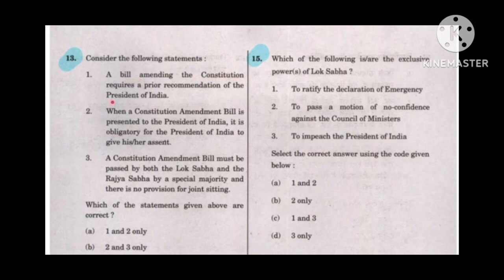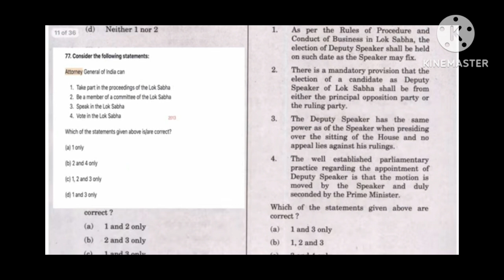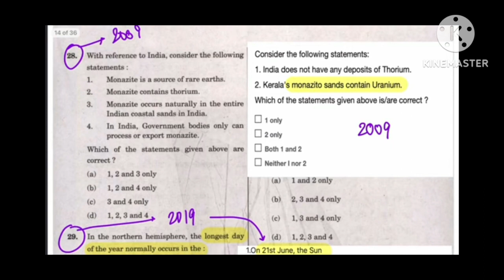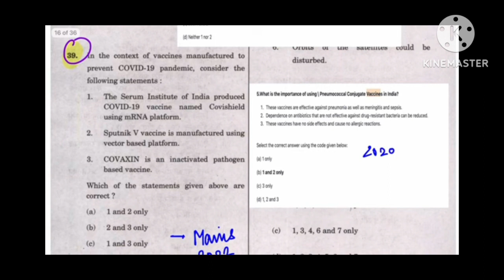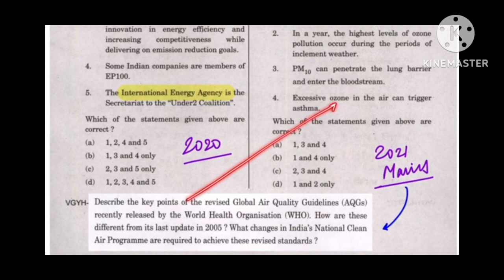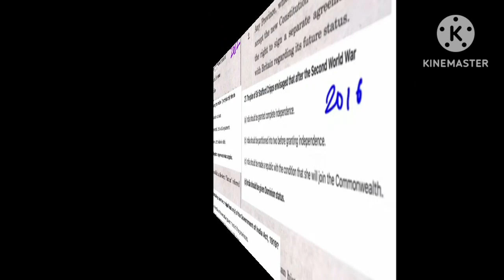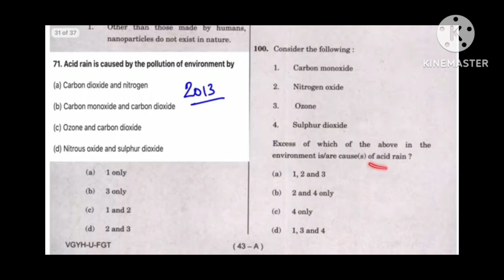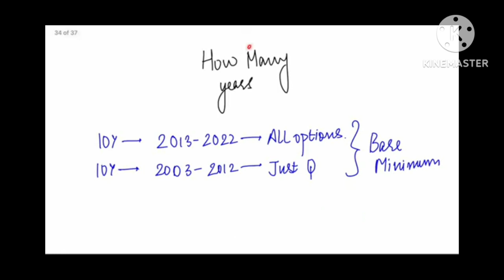Role of PYQs - how to get extra 25 marks from PYQs .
About role of PYQs and how to get extra 25 marks from PYQs .
In day 83 of prelims booster series,  we will talk about the importance of covering previous year question and related  concepts . So in this lecture , we will see how we can analyze PYQs for getting those extra marks and how optimum utilization can be done .